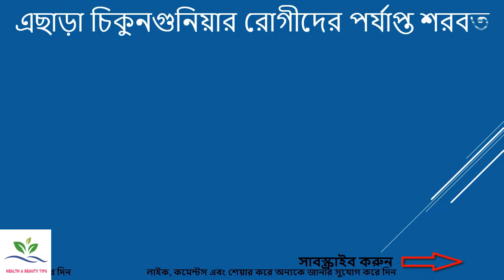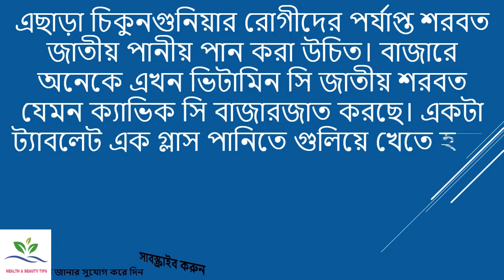চিকুনগুনিয়ার ব্যাথা দূর করার উপায় || চিকুনগুনিয়ার ব্যাথার ঔষধ || Health And Beauty Tips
ধন্যবাদ
 চিকুনগুনিয়ার ব্যথা কমাতে করণীয়. চিকুনগুনিয়া একটি ভাইরাসজনিত রোগ যা এডিস মশার (এডিস এজিপ্টি ও এডিস অ্যালবিটকাস) কামড়ের মাধ্যমে সংক্রমিত হয়। সম্প্রতি এই রোগের প্রাদুর্ভাব দেখা দিয়েছে। ঢাকাসহ ঢাকার আশপাশের এলাকায় এর প্রাদুর্ভাব বেশি। এ রোগের প্রধান উপসর্গ হলো প্রচণ্ড জ্বর । চিকুনগুনিয়া নামক ভাইরাস জ্বরের প্রকোপ ব্যাপকভাবে দেখা যাচ্ছে। ভাইরাসজনিত এ জ্বরটি প্রাণঘাতী নয়। তবু আক্রান্তরা তীব্র থেকে তীব্রতর অস্থিসন্ধি বা জয়েন্ট ব্যথায় ভুগে থাকেন। সাধারণত এ জ্বর ২ থেকে ৫ দিনের মধ্যে ভালো হয়ে যায়। কিন্তু ব্যথা থাকে দীর্ঘদিন। ব্যথার কষ্ট থেকে মুক্তি পেতে করণীয় হলো